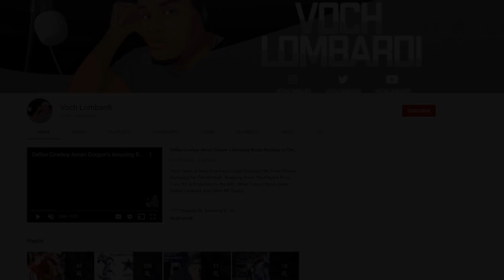Dallas Cowboys Extend OC Kellen Moore || 3 Reasons Why Its A Major Move